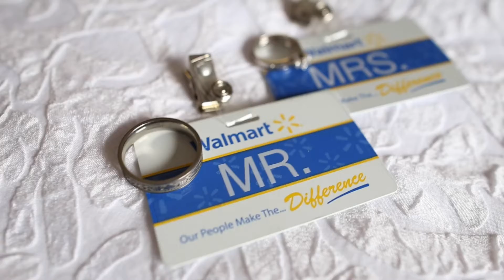Brittany and Joe's Wedding Trailer PITTSBURGH PA